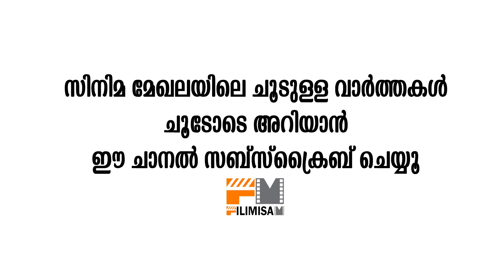ടോപ്‌ലെസ് ആയി തിളങ്ങി കത്രീന | Kathrina in top less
Watch ടോപ്‌ലെസ് ആയി തിളങ്ങി കത്രീന  Kathrina in top less